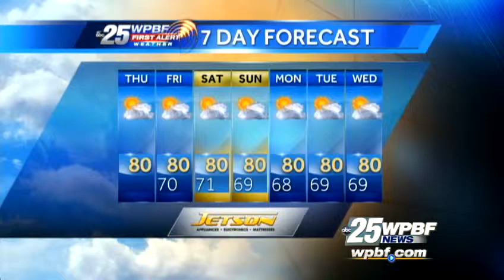First Alert Forecast: Warming trend moves in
Felicia says mild and dry conditions are on tap for the Palm Beaches and Treasure Coast.